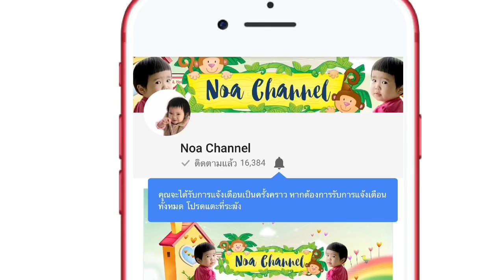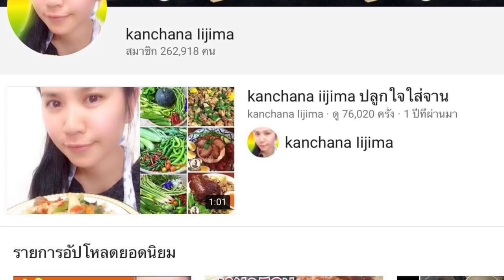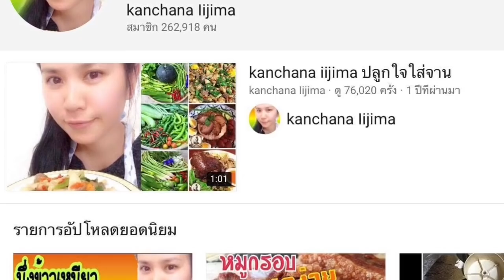แม่น้องโนอะ | ตัดผมให้พ่อแว่นแถมเงินให้ไปแก้ทรงด้วย Ep.210